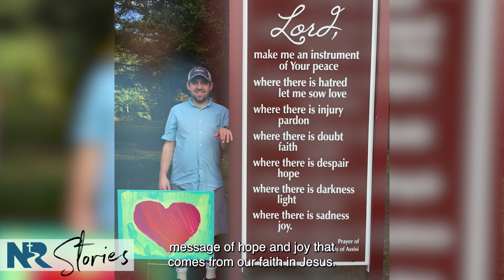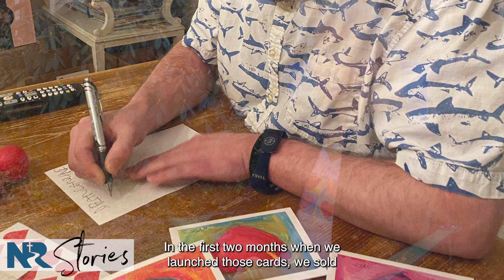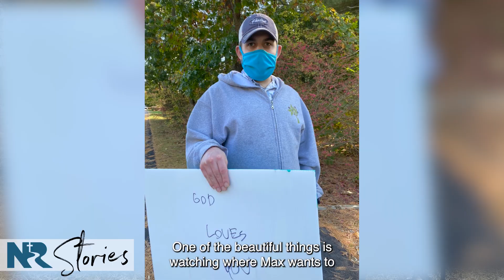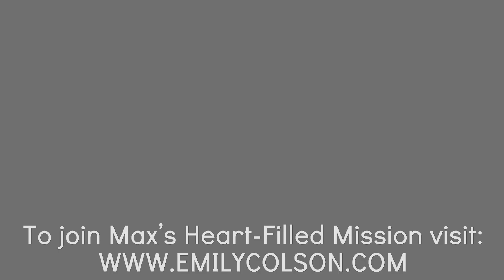NR Stories: Max's Heart-Filled Mission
We are so excited to share with you an amazing “story” about how God works during one of our darkest hours through an unlikely person.  Join us on Palm Sunday to hear about Max and his “heart-filled” missions..